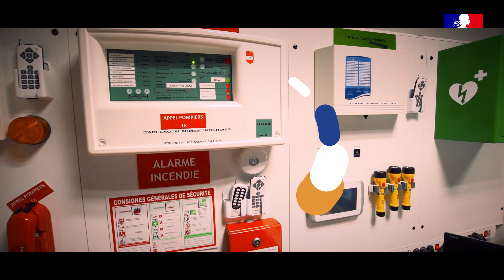Agent de prévention et de sécurité - Plateau technique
Découvrez dans cette vidéo de la Région académique Hauts-de-France le plateau technique type des formations en Prévention et sécurité présents dans les lycées des Hauts-de-France.

À chacun son avenir !

Réalisation : ML Productions